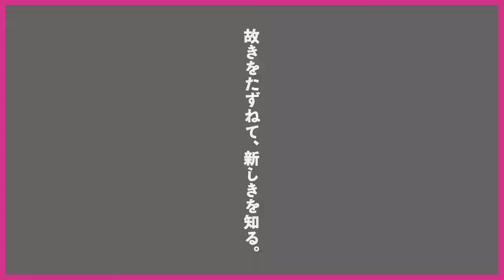「古典×現代2020―時空を超える日本のアート」仙厓 x 菅 木志雄 展示風景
「古典×現代2020―時空を超える日本のアート」
 国立新美術館、東京
2020年6月24日［水］- 8月24日［月］
制作・著作：クロステック、朝日新聞社